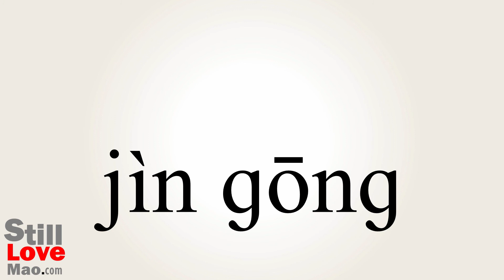How to Say Offensive in Chinese